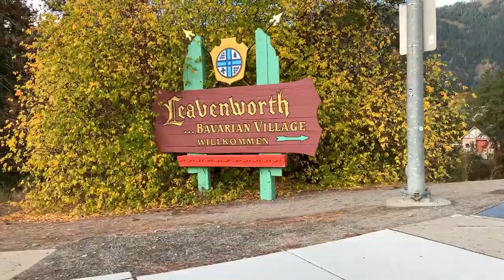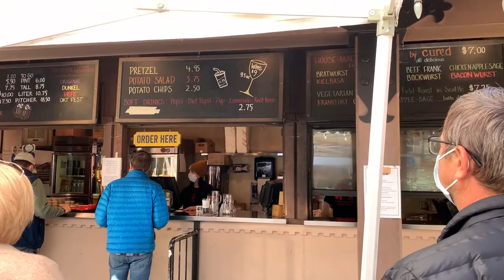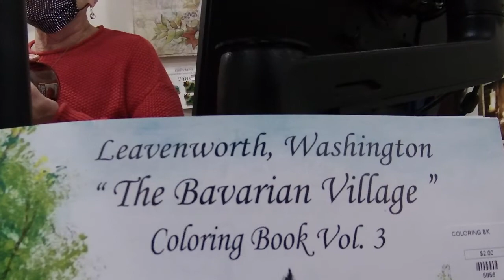A Visit to Leavenworth, Washington and the Kris Kringl Christmas Store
Join us as we visit the Bavarian town of Leavenworth, Washington.  Check out the town square where many of the events and festivals take place.  We visit many unique shops and enjoy authentic German food at top quality restaurants.  Our favorite stop is Kris Kringl!  We are huge into Christmas, and every year Mrs. Senior Snoops shops for unique Nutcrackers.  The best selection of Nutcrackers we have found is at Kris Kringl as well as many indoor ornaments and decorations.  It's a must visit if you are in Leavenworth.